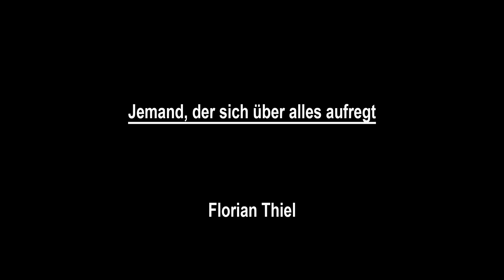NCV Sitzung 2024 - 08. Büttenrede: Jemand, der sich über alles aufregt